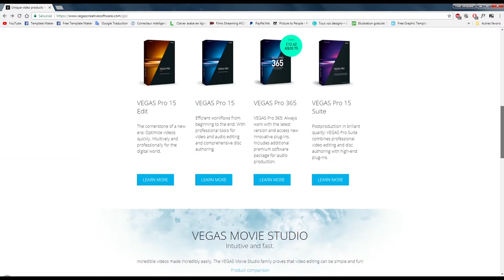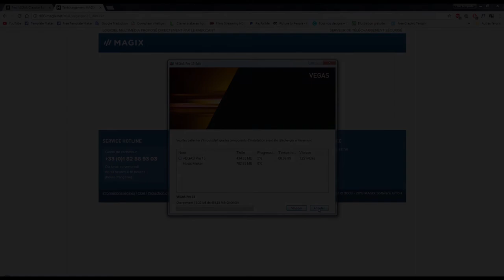Robotic Hand Logo Reveal - Free Sony Vegas Intro Template